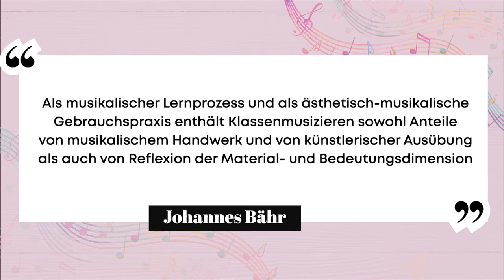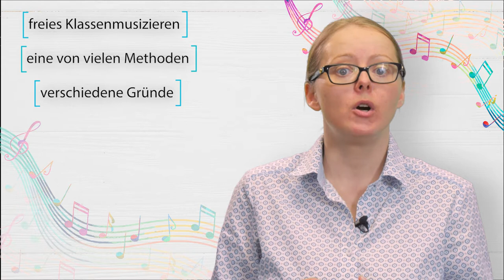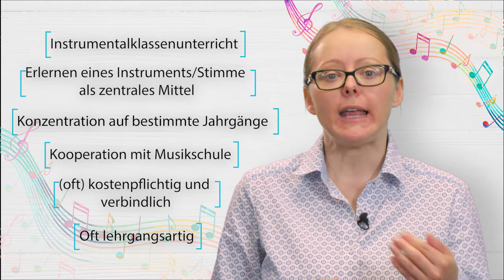[MuKo] Episode 7: Klassenmusizieren im (oder als?) Musikunterricht